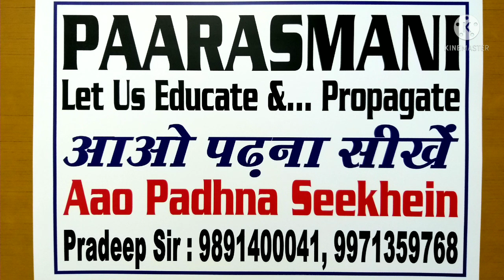HOW TO MONETIZE YOUTUBE CHANNEL / My Journey So Far / How To Grow Your Channel/By Pradeep Paarasmani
about this video :     dear friends
i am telling you about the detailed EXPERIENCE of my youtbe journey up till now.
finally i am glad to say that my youtube channel is monetized now.
it's been a ling time of nearly 2 years. let me tell you clearly that no job is easy.
i hope my experience will help all of you here to grow and succeed well.

pradeep paarasmani    pradeep sir paarasmani
  (use high quality headphones for a better experience )

About this channel :
the purpose of my you tube channel is  to share various aspects of life through small videos.
i keep sharing interesting motivational incidents full of education and learning. MOTIVATIONAL LIFE TALKS .ZINDAGI KI BAATEIN ज़िन्दगी की बाते